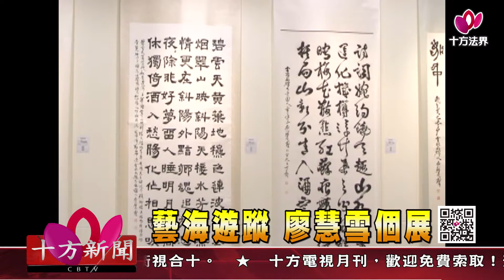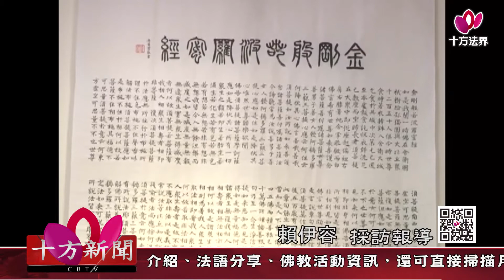十方法界》20181115藝海遊蹤 廖慧雪個展